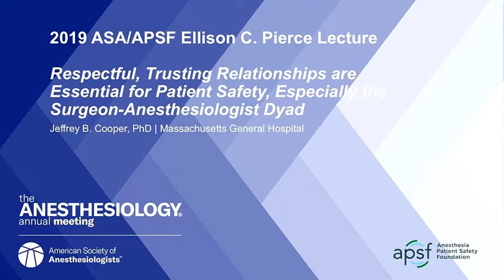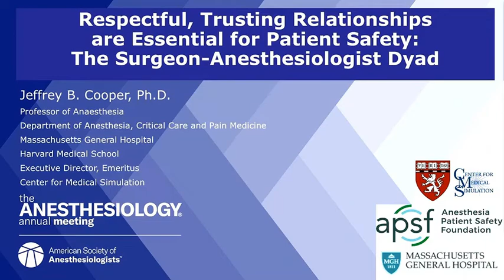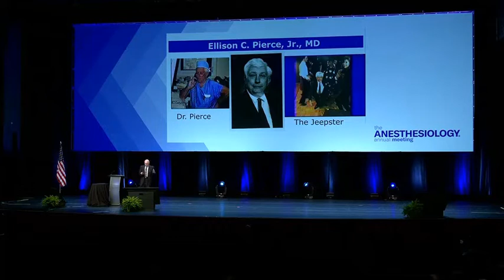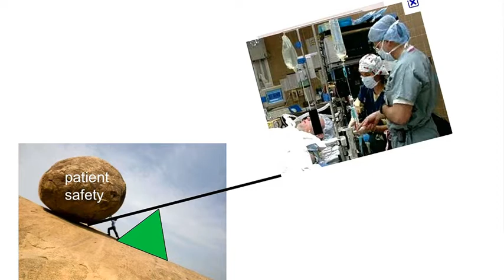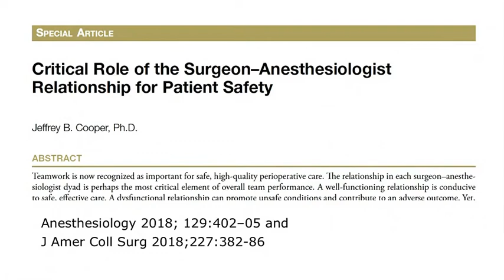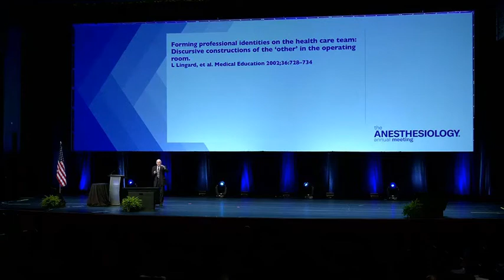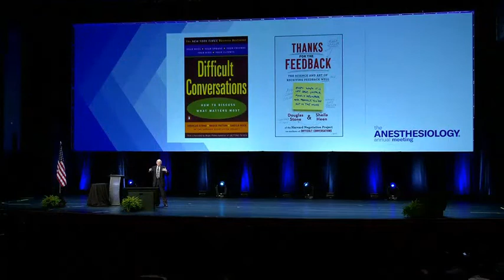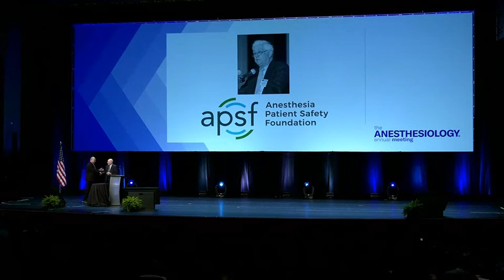Respectful, Trusting Relationships are Essential for Patient Safety - 2019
Jeffrey B. Cooper, Ph.D. gives the Anesthesiology 2019 ASA/APSF Ellison C. Pierce Memorial Lecture: "Respectful, Trusting Relationships are Essential for Patient Safety, Especially the Surgeon-Anesthesiologist Dyad"